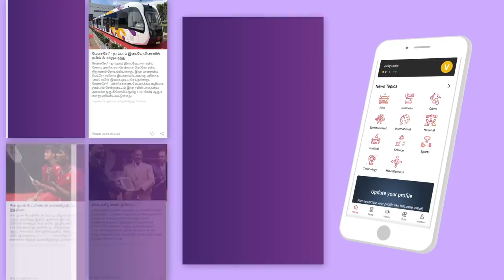ரஜினிக்கு ஓட்டு போடுவீங்களா..? மக்கள் கருத்து | Street Talk | Aadhan Tamil